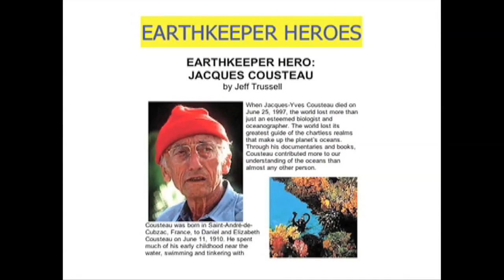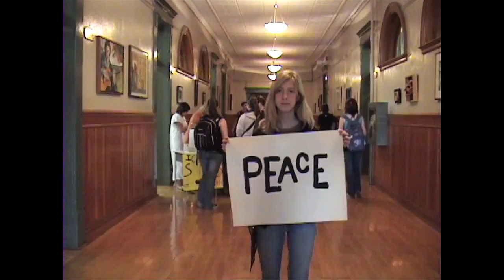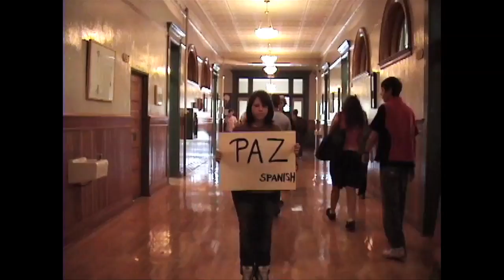MY HERO MEDIA ARTS EDUCATORS: SLATER